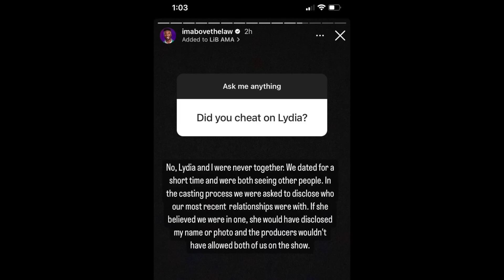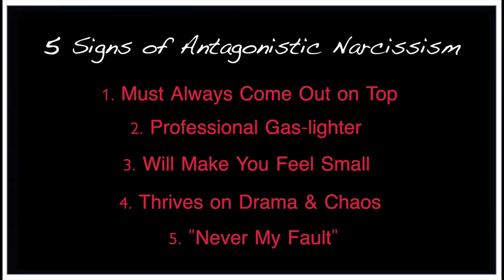5 Ways Narcissists Establish Supremacy - Love is Blind S5 (ep 5-7)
My recap and analysis of episodes 5-7 from Love is Blind season 5.

Lipsync Audio source: @AlanWattsOrg
Intro Animation: Tünde Vollenbroek & Iris Frankhuizen